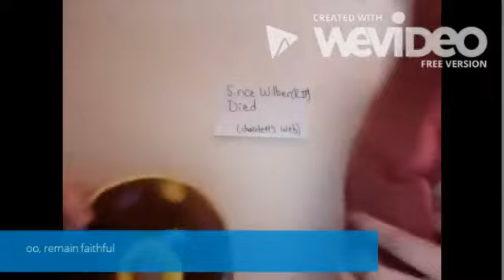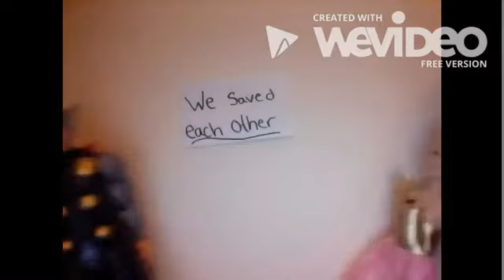Honey I'm swell